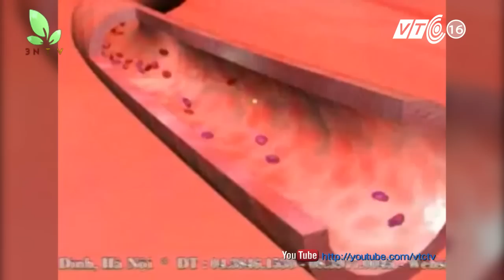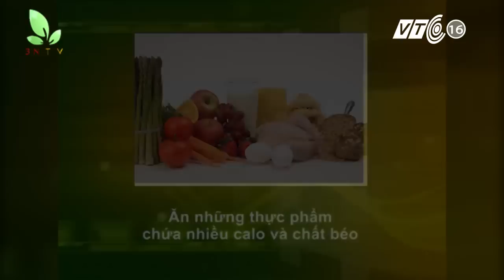Mẹo phòng bệnh "tay chân lạnh" vào mùa đông | VTC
Tê cóng chân tay vào mùa đông mặc dù đã đeo tất hay găng tay đầy đủ. Đây có thể là dấu hiệu cho thấy bạn đã bị bệnh tay chân lạnh!